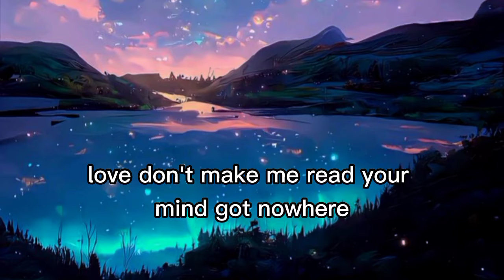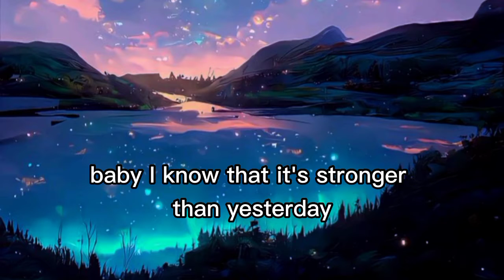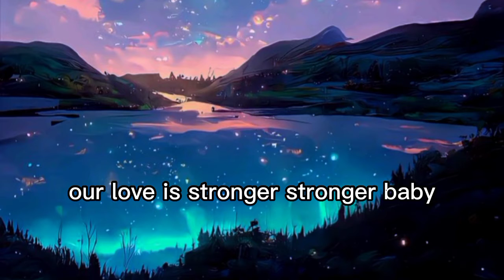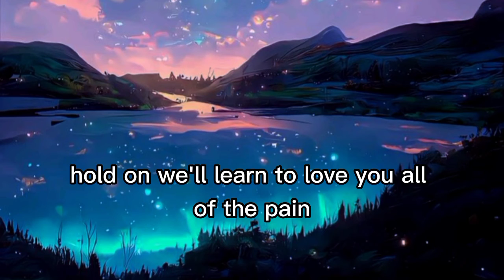4URA & Young Viridii - Yesterday || lyrics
4URA & Young Viridii  Yesterday lyrics

       *ABOUT*

Album :- Yesterday
Artists :- Young Viridii, 4URA

                               ||  LYRICS  ||

Two souls collided
We shared the pieces of ourselves
It's perfect timing, now
We fuel the flames

But we're still learnin' to trust, learnin' to trust
It's never enough, never enough
Burnin' me up, burnin' me up

Don't fight the fire
Too much, too fast will burn us out
We walk the wire, love
Don't make me read your mind

I know we're learnin' to trust, learnin' to trust

I won't fall when I'm pickin' you up
(Don't let go)
Of my hand, I'll be strong enough
Our love is stronger, and I'll be here
My lead, now we're taking the jump
My pride because I know you're the one
Our love is stronger
Baby I know that it's stronger than yesterday

That it's stronger than yesterday

Two sparks igniting
We left some space for us to breathe
My head is quiet, now
I can rest in peace

'Cause you are more than enough, more than enough
Feelin' the rush, feelin' the rush
Burnin' in love, burnin' in love

Two souls uniting
This foreign blaze is all in free
If you ever get tired, love
I'll sing you gently to sleep

'Cause your still more than enough, more than enough

And if you see me falling apart
Oh, won't you keep me out of the dark
Out of the dark, out of the dark, out of the dark
Hold on
We'll learn to love you all of the day
'Cause it's so much more than yesterday
Than yesterday